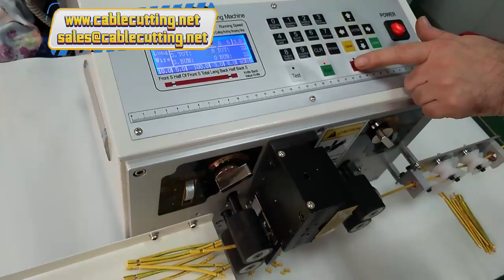Big Sale Wire Cutting Stripping Machine Peeling Cable Cut Wire for Wire Harness till to 4mm2 with Ex